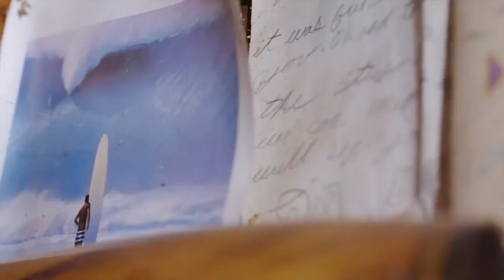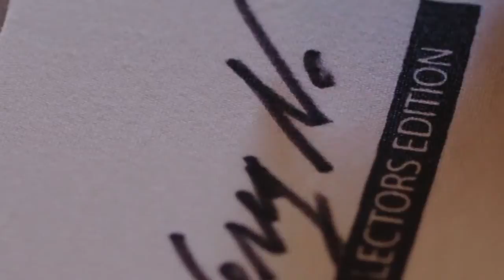Billabong - Greg Noll mini documentary